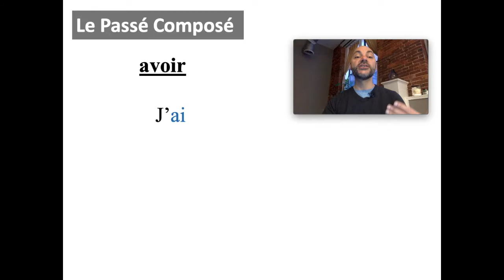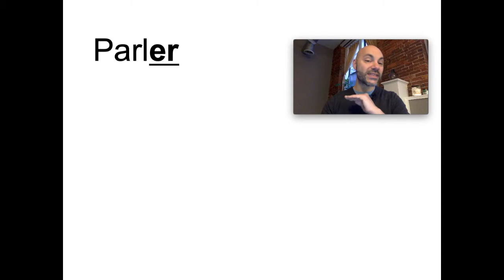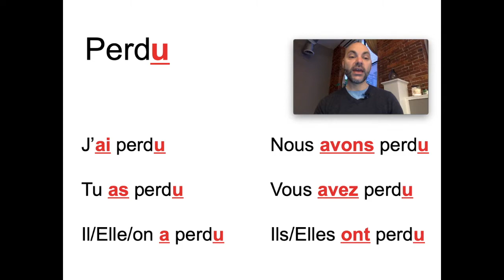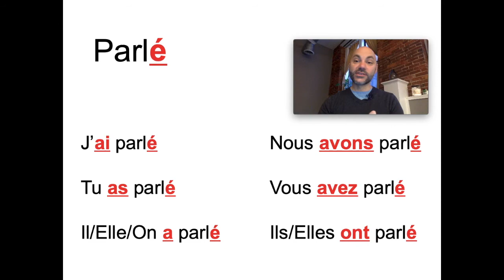French Passé Composé with Regular Verbs (7th)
Review French Passé Composé with Regular Verbs (7th)